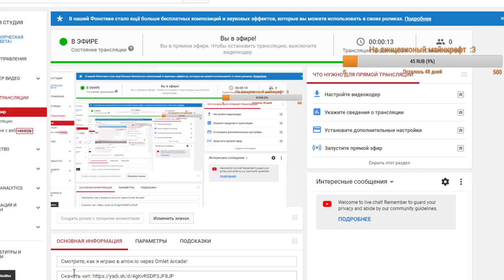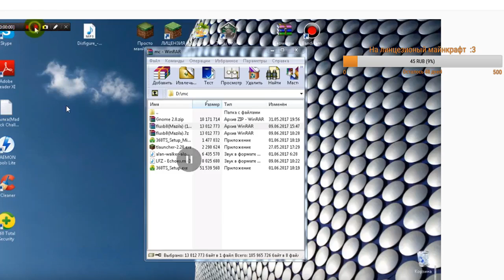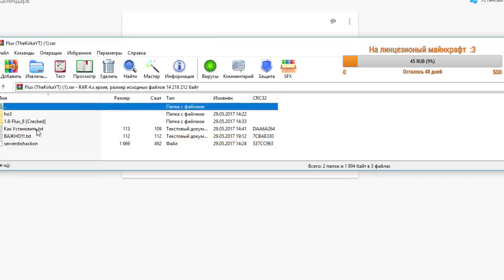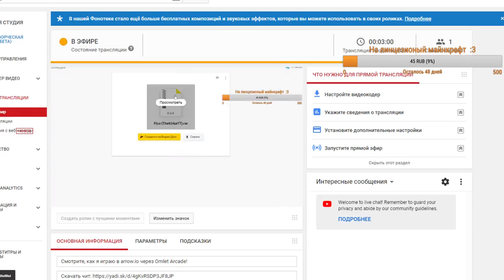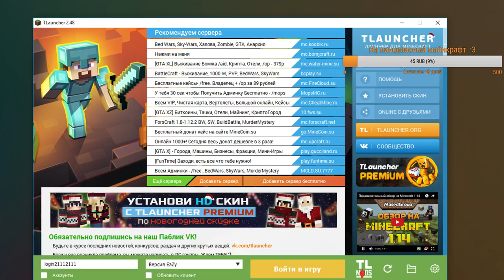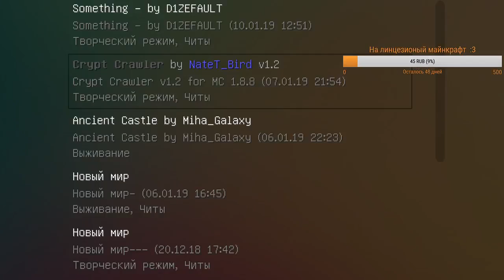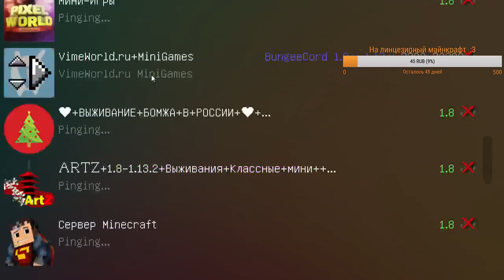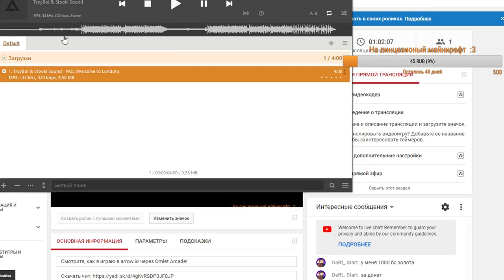Смотрите, как я играю в arrow.io через Omlet Arcade!